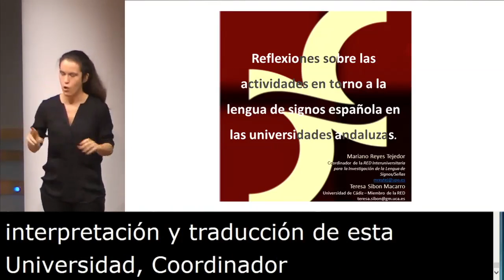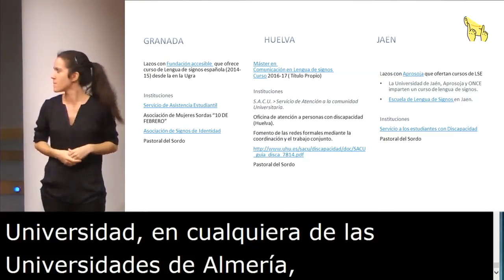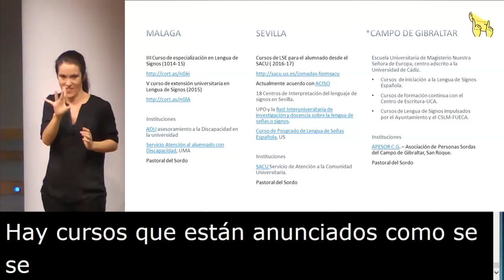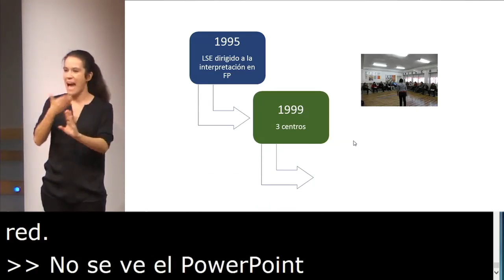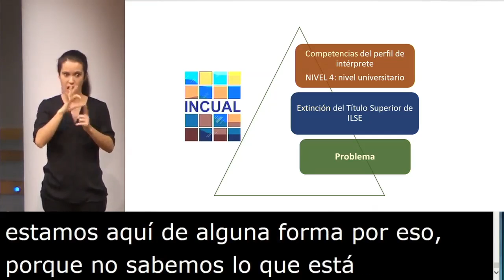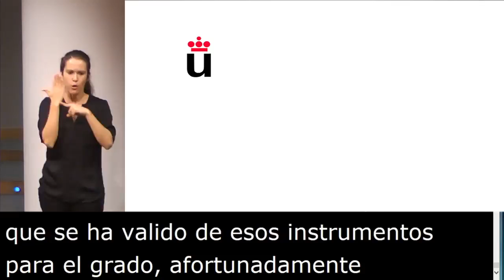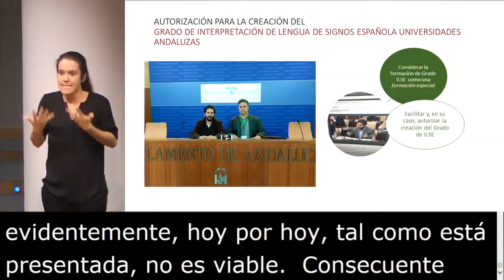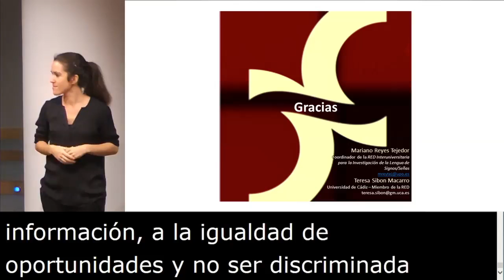10. Reflexiones sobre las actividades en torno a la lengua de signos española en las univ. andaluzas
Comunicación "Reflexiones sobre las actividades en torno a la lengua de signos española en las universidades andaluzas" con Teresa Sibón Macarro (Universidad de Cádiz) y Mariano Reyes Tejedor (Universidad Pablo de Olavide), y que presenta Elena Peñafiel Sanz, Directora del Gabinete de la Secretaría General de Universidades, del Ministerio de Educación, Cultura y Deporte.